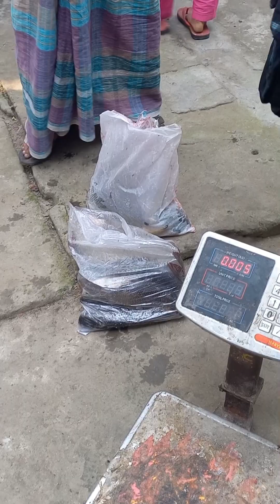Amazing Deshi Fish & Fishing, Bangladesi Village Fisherman